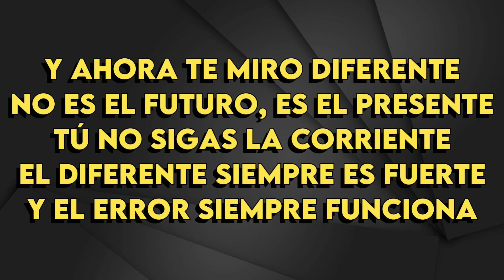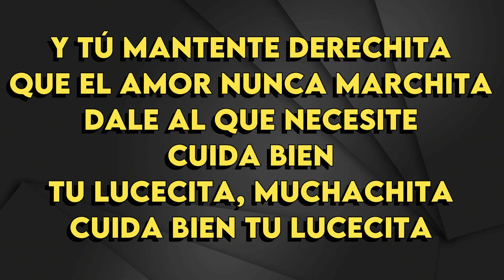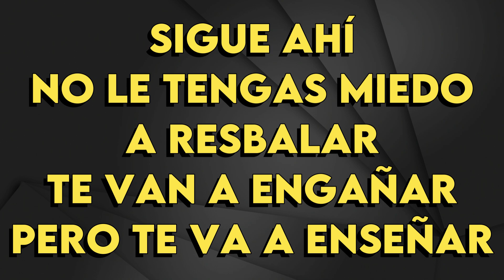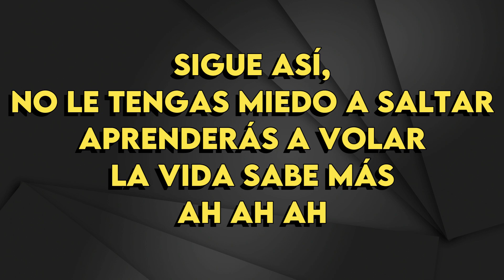Juliana X Humbe - Muchachitos - Karaoke Instrumental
Juliana X Humbe
Muchachitos - Karaoke Instrumental
Tono Original (leer 👇🏻👇🏻👇🏻)
Key: F

Juliana, @Humbe- Muchachitos